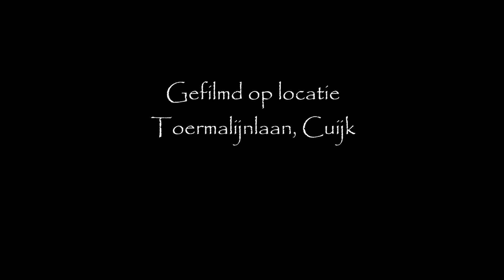WERELDTUIN VERDELIET (Cuijk): Work in progress. 25 juli 2013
De eerste oogst is binnen!